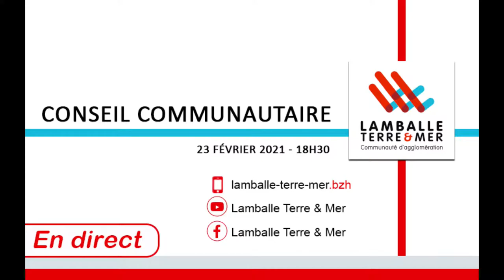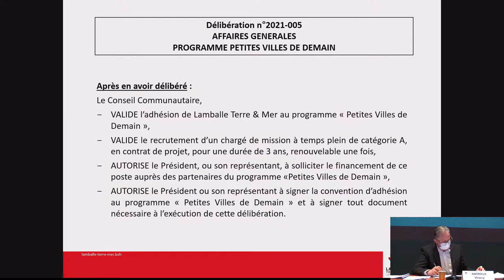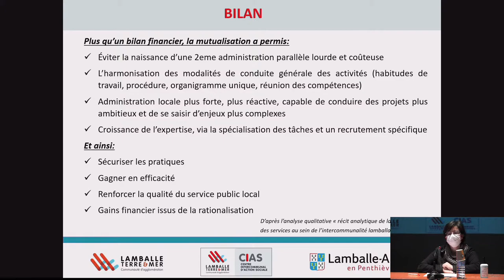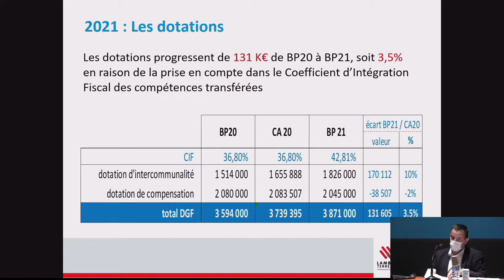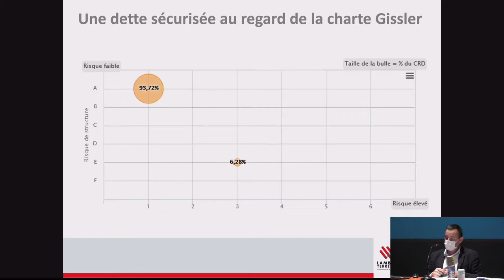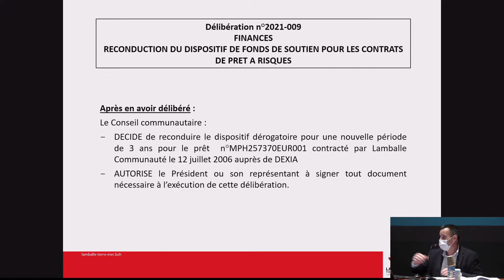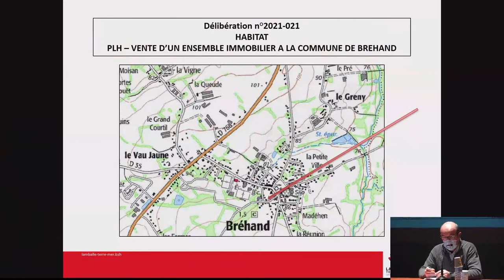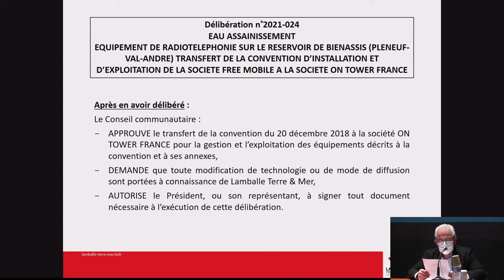23/02/2021 : Conseil communautaire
En raison des conditions sanitaires, ce conseil communautaire n'est pas ouvert au public. La séance est diffusée en direct sur la page Facebook Lamballe Terre & Mer et sur lamballe-terre-mer.bzh.